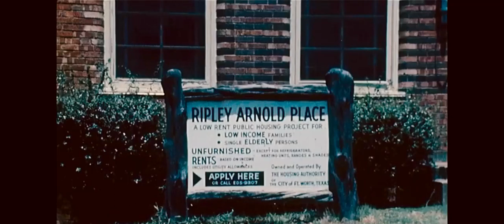1970's Fort Worth Housing Projects (Butlers, Stop 6, Downtown)